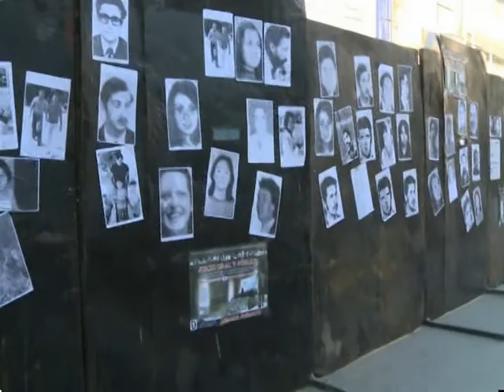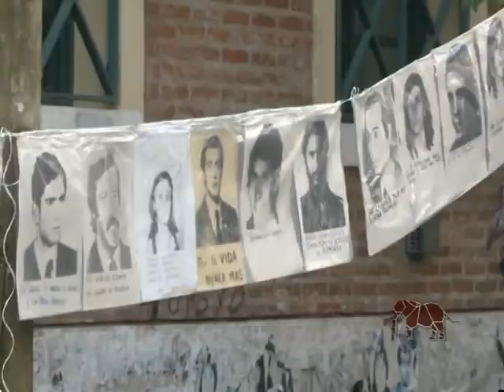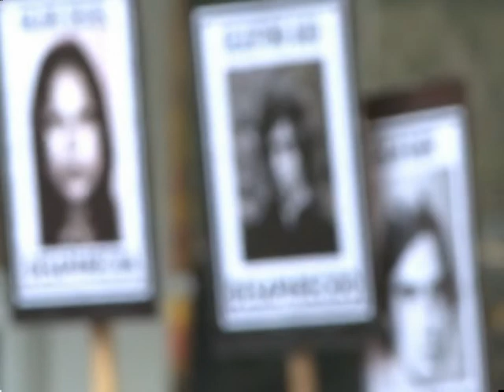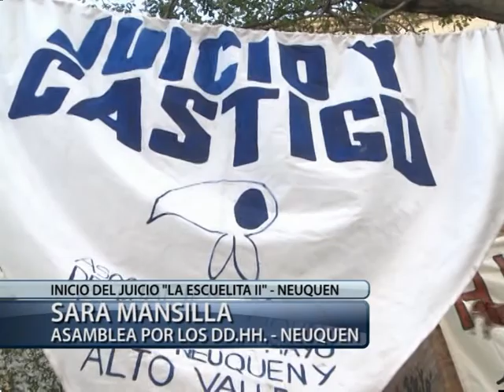Cartago 2012 Neuquen es de derecha? Entrevista con Ariel Petruccelli II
Entrevistamos al historiador y docente Ariel Petruccelli. Neuquen y la hipocresia de las clases pudientes. Se ha derechizado la ciudad? o siempre fue asi? La capital de los DDHH tambien se ha transformado en un eco racista y criminalizante de la pobreza? Las minorias visibles y la mirada militante

Incluye informe especial del realizador Matias Estevez sobre La Escuelita II El Juicio